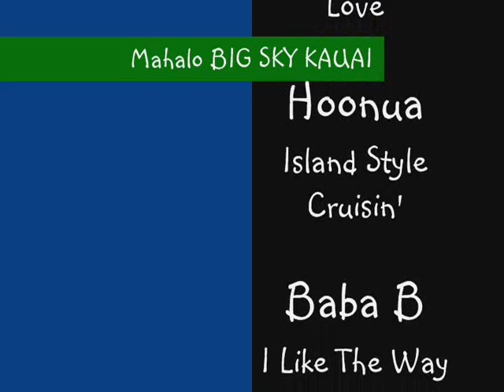Ron's Trike Flight with Big Sky Kauai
Ron got to fly an ultralight (power hang glider).  Thanks to Jim of Big Sky Kauai.  This has got to be the highlight of our Kauai visit in November 2009.